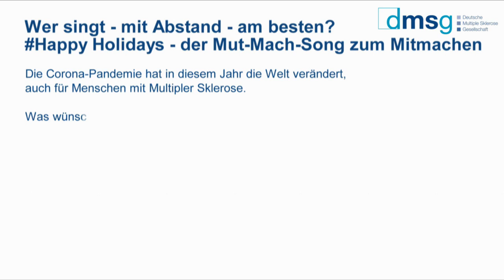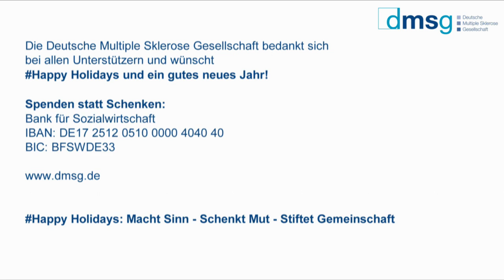Happy Holidays: Gemeinsam gegen den Corona-Blues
Macht mit: Was wünscht ihr euch für 2021? Masken tragen, Abstand halten, Verzicht auf persönliche Treffen und öffentliche Veranstaltungen. Corona hat das Leben verändert. Die Deutsche Multiple Sklerose Gesellschaft (DMSG) lädt zu einer Aktion ein, bei der auch mit Distanz der Spaß nicht zu kurz kommt. Happy Holidays heißt der Mut-Mach-Song, den ein Team aus Musikern, Künstlern, Filmern und Studenten produziert hat, um in der Weihnachtszeit und zum Start ins neue Jahr gemeinsam ein Zeichen zu setzen für Menschen mit Multipler Sklerose und alle, die auch mit Abstand in Verbindung bleiben wollen. Hier kommt die Karaoke-Version zum Mitsingen

Singt mit, tanzt oder sprecht eure Botschaft und teilt es mit der DMSG Community!